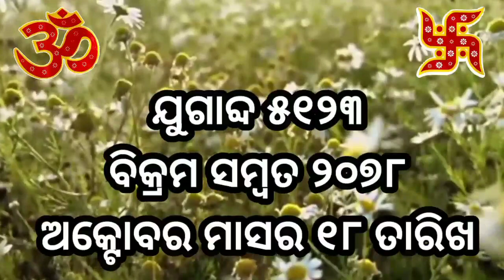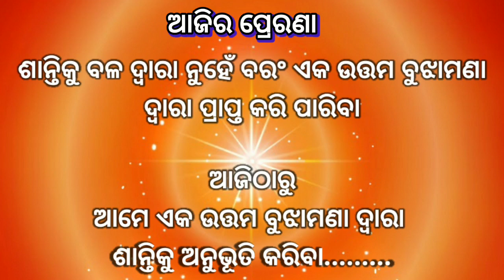ଅତୁଳନୀୟ ଐଶ୍ଚର୍ୟ୍ଯ@bksudhirkumar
୧୮.୧୦.୨୧ ଆଜିର ପଞ୍ଚାଙ୍ଗ, ପ୍ରେରଣା ଓ ବୋଧକଥା, SVS Odisha@bksudhirkumar